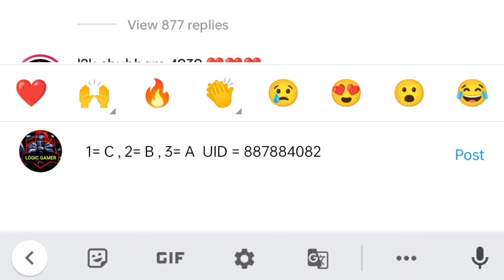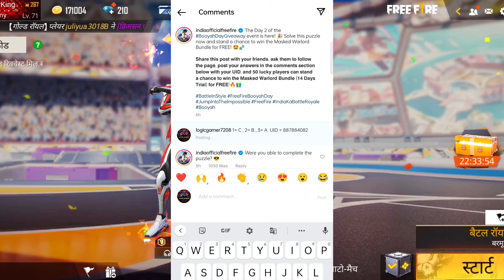FREE LEGENDARY BUNDLE 🤩 | FREE FIRE NEW EVENT | TONIGHT UPDATE FREE FIRE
1. Garena Free Fire Indonesia
2. Garena Free Fire Brazil
3. Garena Free Fire India
4. Garena Free Fire Singapore
5. Garena Free Fire Thailand
6. Garena Free Fire Nepal
7. Garena Free Fire Pakistan
8. Garena Free Fire Bangladesh
9. Garena Free Fire Europe
10 . Garena Free Fire Russia

Free Fire Streamer :-

1. Total Gaming
2. Desi Gamer
3. Gyan Gaming
4. AS Gaming
5. Lokesh Gamer
6. Rocky & Rdx
7. Two Side Gamer
8. Munna Bhai Gaming
9. Free Fire India Official
10. Free fire Esport India

para SAMSUNG,A3,A5,A6,A7,J2,J5,J7,S5,S6,S7,S9,A10,A20,A30,A50

24kGoldn - Mood ❤️ ( FreeFire Highlights )